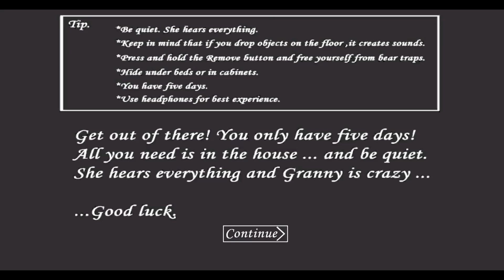Granny Is | Playing As Cristiano Ronaldo Car Escape Full Gameplay